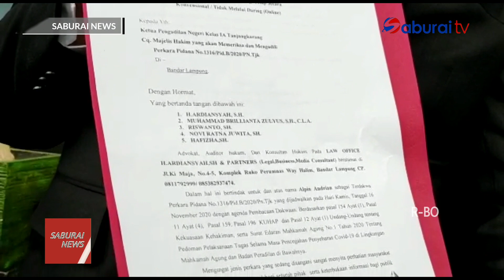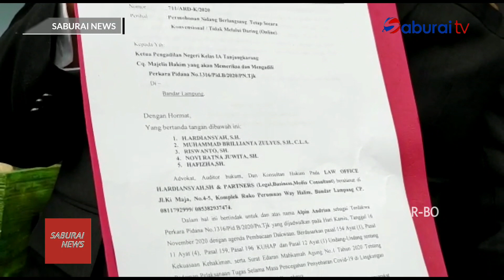Kuasa Hukum Alfin Ajukan Permohonan Sidang Terbuka dan Langsung SaburaiNEWS